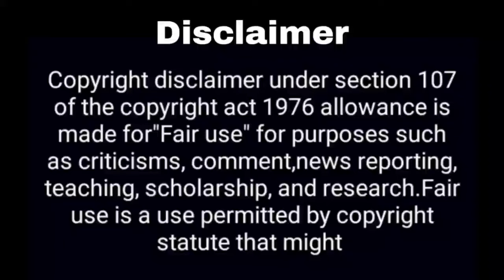शिव शक्ति सीजन 2 जल्द.....? Shiv Shakti Serial | Nikki Sharma | Arjun Bijlani | Zee TV Show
Hey Guys

Thos Khabar
Arjun bijlani
Nikki sharma
New show
Shivshakti
Shiv shakti